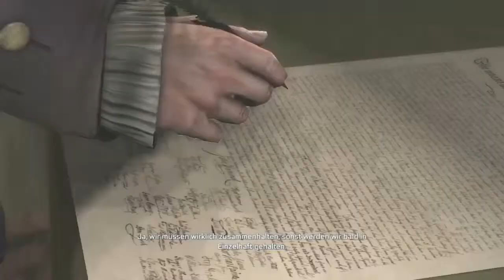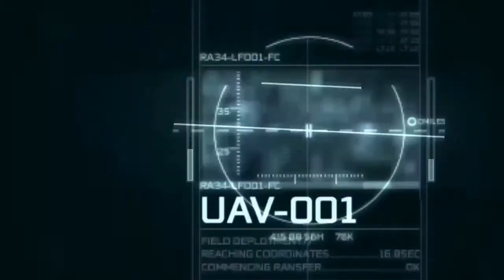Let´s Play Assassins Creed 3 [Deutsch/HD] - Part 67 Bienvenido a Brasil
► Dir hat das Video gefallen ?
Wir machen einen kleinen Abstecher weg von der Hauptstory und reisen mit Desmond nach Brasilien. Dort wird eine weitere Energiequelle vermutet, die wir nun aufspüren müssen. Der Hauptplatz ist ein Stadion.

Viel Spaß
► Du willst promotet werden ?

♦ Bewerbung bitte per PN schicken ;)
► Ein paar Designs gefällig ?